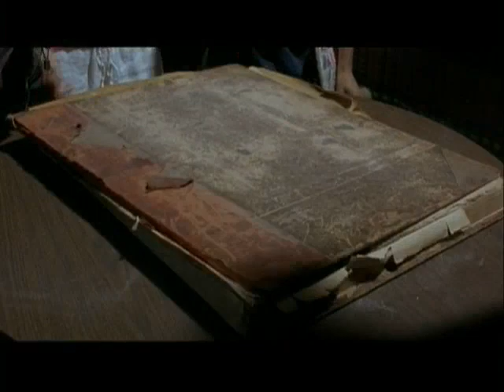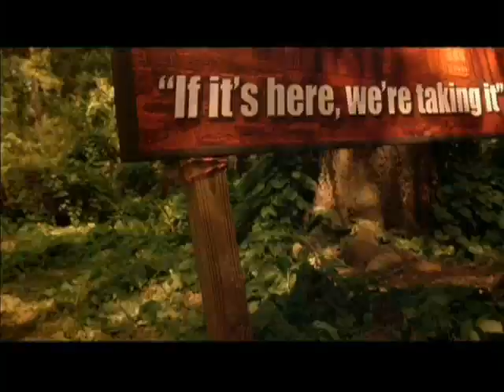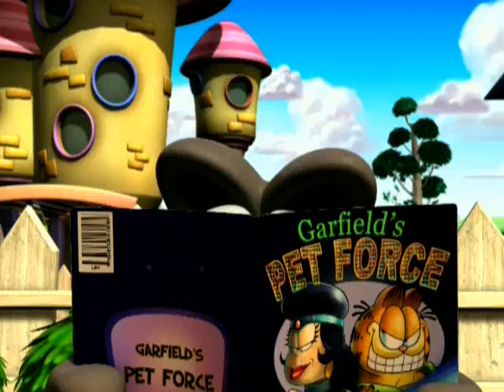Previews From City Of Ember 2009 DVD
NO COPYRIGHT INFRINGMENT INTENDED! Here's The Order:
1.Labou Trailer
2.Angel Wars The Messengers Trailer
3.Garfield's Pet Force Trailer